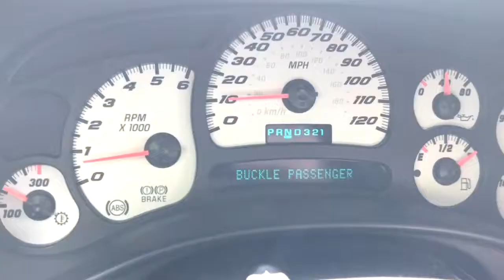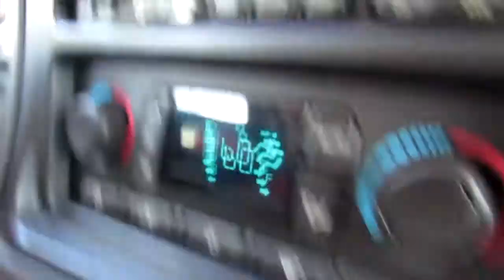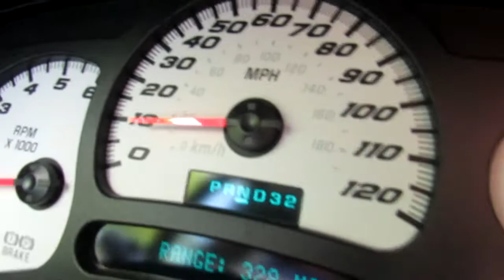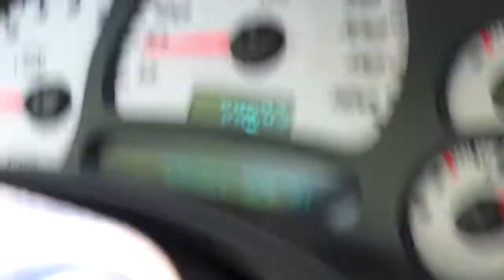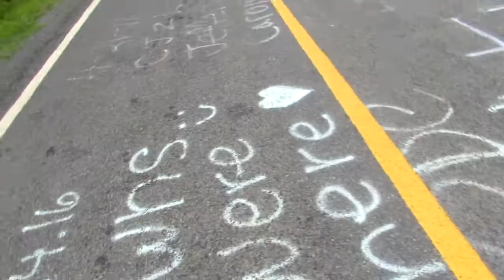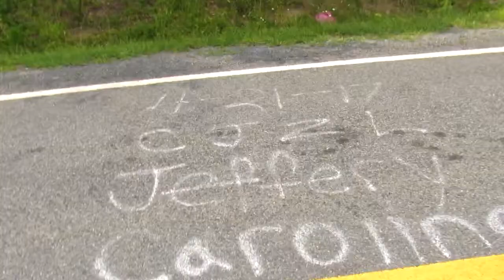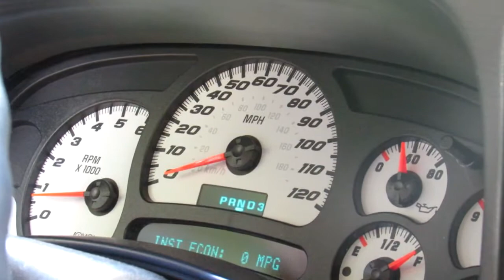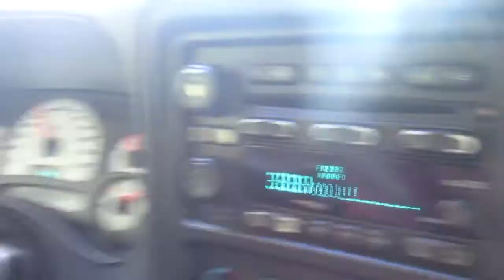spirits are real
sub to SeekingOutlooks
Check Me on Live.Me
SnapChat dawson-brannon
Everyone enjoy  and don't forget to smash the sub and share button